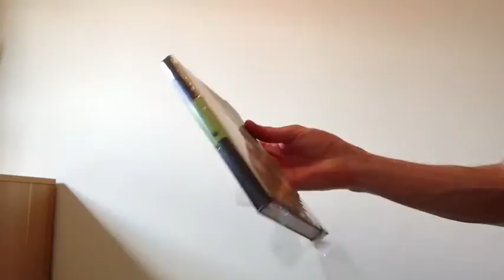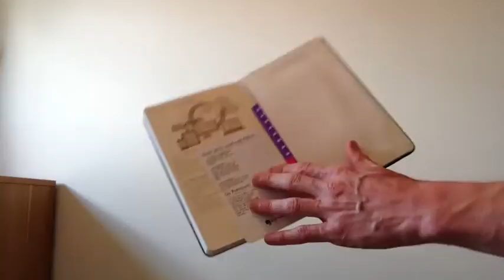Evernote Moleskine Smart Notebook Closer Look